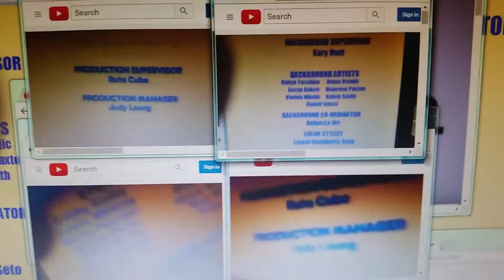Max and ruby Quadparison